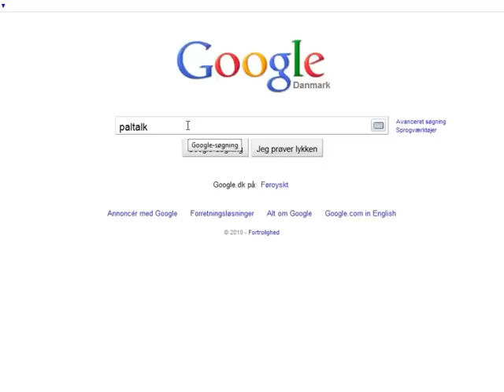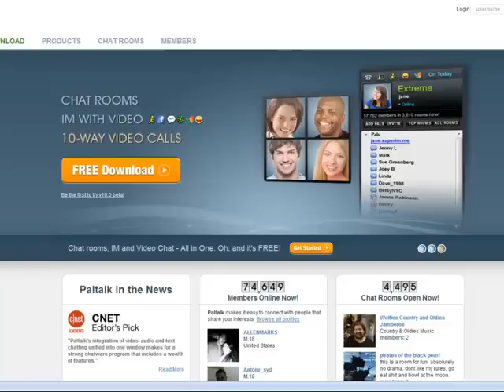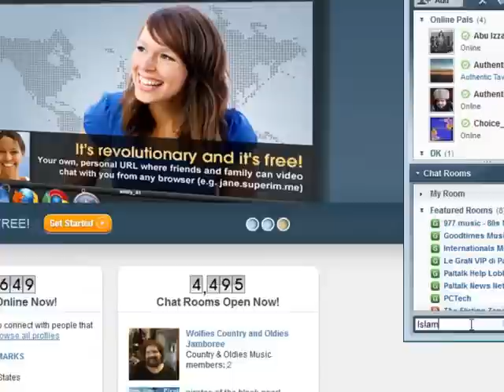Guide til Paltalk